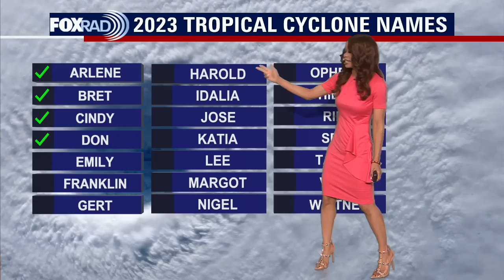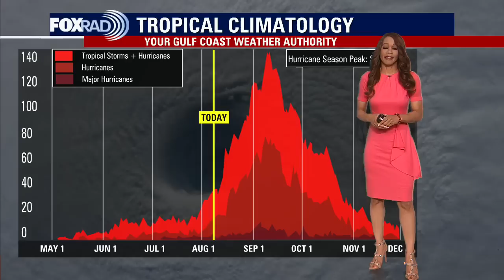Tropical Weather Forecast - August 8, 2023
Things are still quiet across the Atlantic Basin with no tropical cyclones expected to develop over the next few days. Dora remains a powerful hurricane in the central Pacific well south of Hawaii but is expected to remain over water. Saharan dust is still present across much of the Atlantic limiting tropical development.